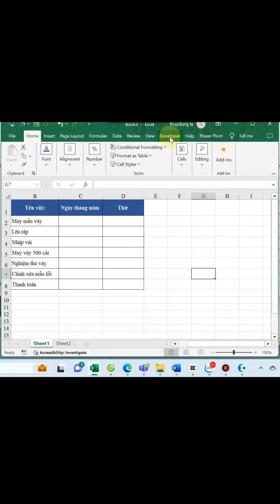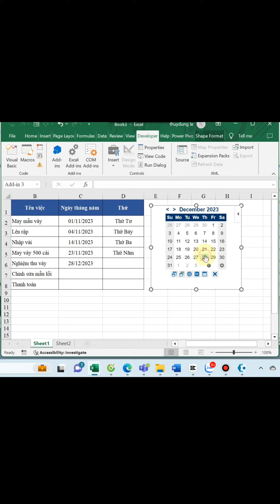Nhập nhanh ngày tháng năm tự động hiển thị thứ mấy trong tuần